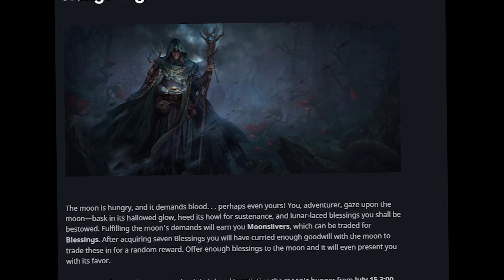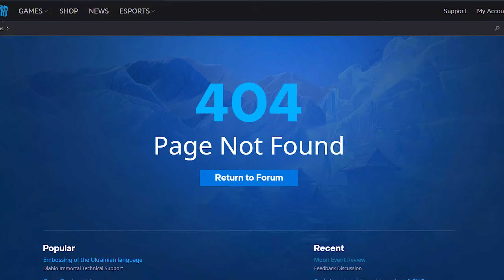NOUL EVENT din Diablo Immortal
Content folosit in video de la :  @JoshStrifeHayes
Music
Go Down Swinging (Instrumental) - NEFFEX
Intellect - Yung Logos
Tell Me That I Can't (Instrumental) - NEFFEX
Editing Software
Adobe Premiere Pro